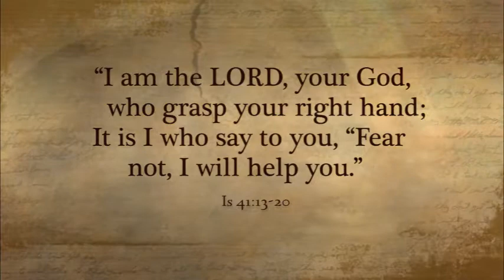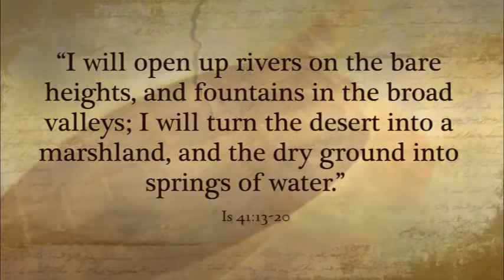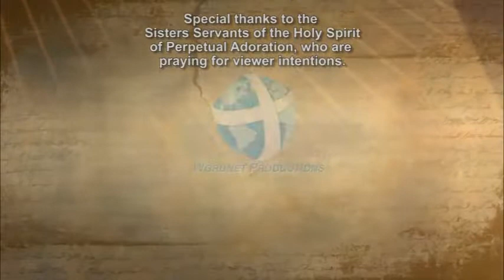iGod Today with Sr. Jeanne Harris, OP; Theme: Help is on the way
" . . . open up rivers on the bare heights,and fountains in the broad valleys; I will turn the desert into a marshland, and the dry ground into springs of water." (Isaiah 41:17)